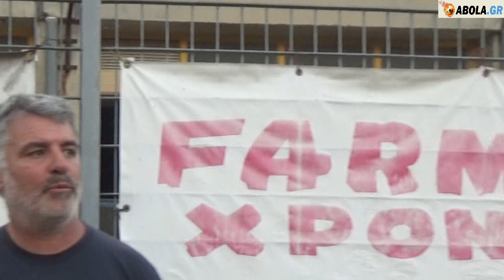ΓΣ ΑΡΓΥΡΟΥΠΟΛΗΣ - ΑΓΙΑ ΕΛΕΟΥΣΑ 1-0: Η συνέντευξη Τύπου